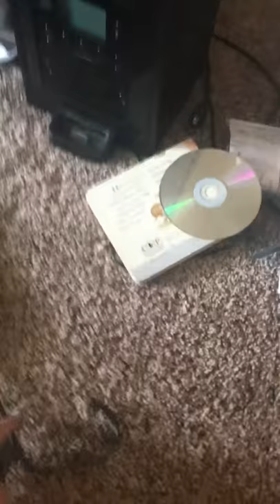Parise signed jursey